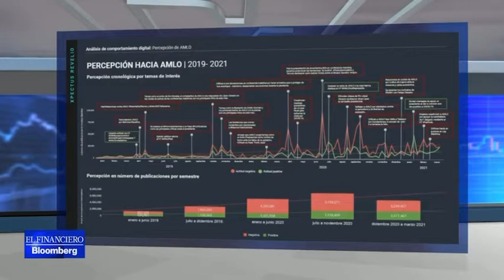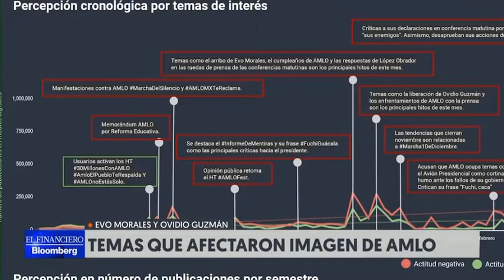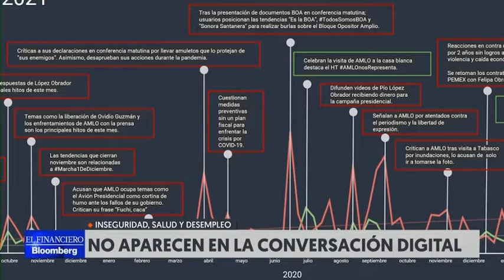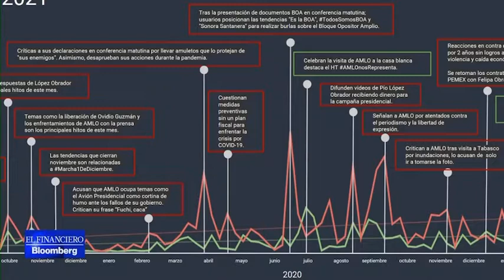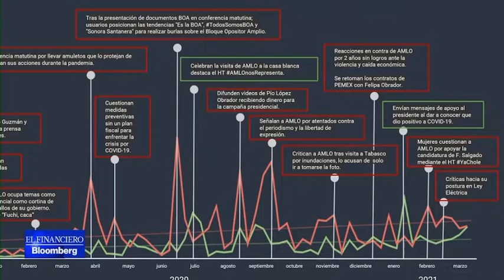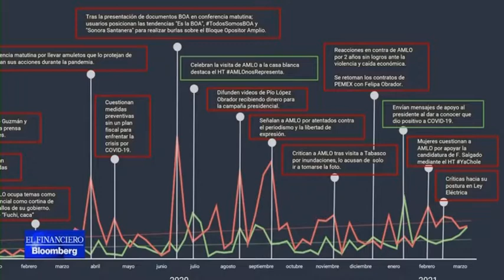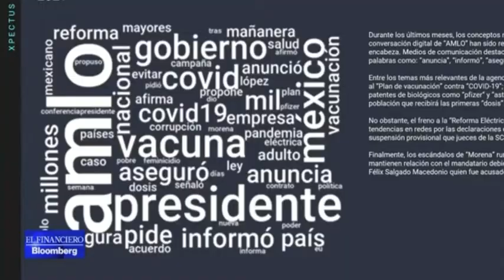Percepción de AMLO en la conversación digital